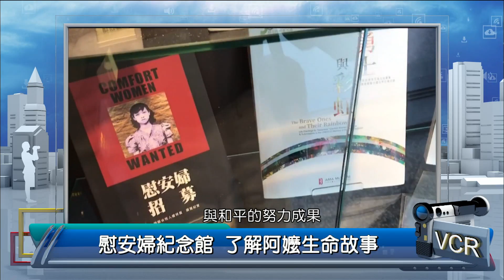2018年8月10日PeoPo公民新聞報